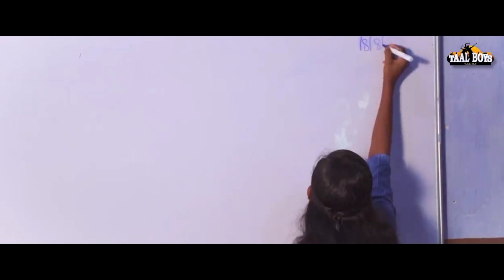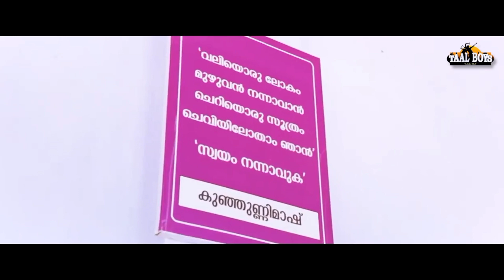മനോഹരമായ കോളേജ് പ്രണയം കണ്ടുനോക്ക് Mounanuragam Shamsu Ukdv Shilpa New Album Song